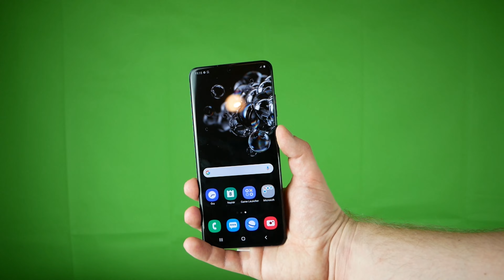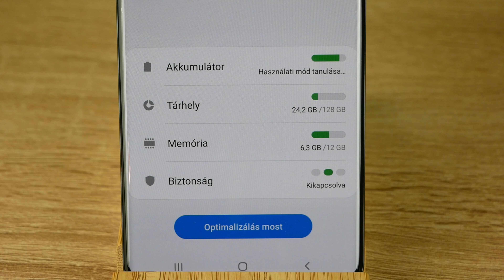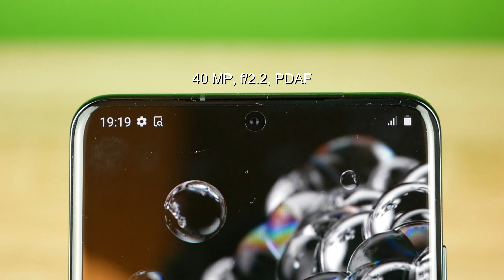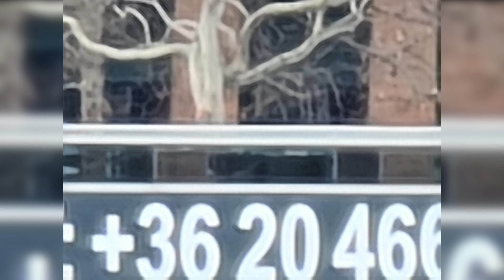Samsung Galaxy S20 Ultra zoom teszt #109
Korábban már készítettem két videót az S20 sorozatról. Az első videóban részletesen bemutattam a telefonokat, a másodikban az S20+ -ról készítettem egy kameratesztet, most pedig itt az S20 Ultra zoomolási lehetőségét vettem górcső alá.